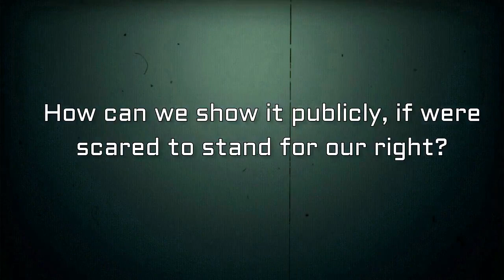CROSS DRESSING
This is a public service announcement about cross dressing. We shouldn’t be scared. Across a range of important fields of life, we can accept that our original identity and status shouldn’t be regarded as decisive; and know the value of extending our sympathies through art, travel and the work of the imagination. The transvestite is doing nothing more than practicing some basic empathetic moves with which we are already very comfortable in many areas. Although we haven’t fully recognized it yet, cross-dressing is a very normal thing to do.